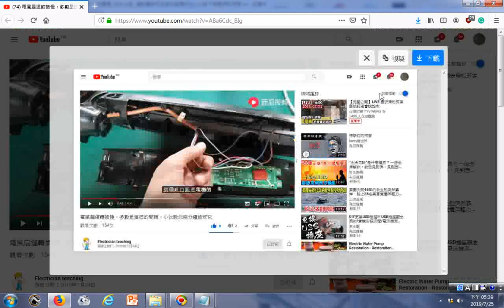瀏覽 電風扇運轉換慢，多數是這裡的問題，小伙教你兩分鐘修好它 黑線是主線紅白藍線是電機的